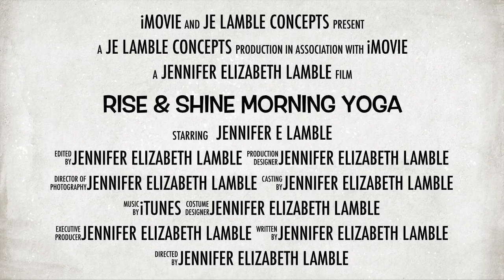Rise & Shine Morning Yoga - JE Lamble Concepts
Join Jennifer with her Rise & Shine Morning Yoga routines that energize, invigorate, centre and get you ready for the day ahead!